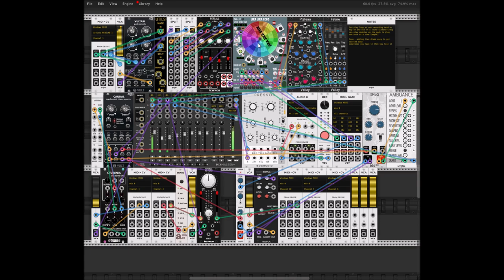nonstarter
bouncing around the go zone but it didnt did